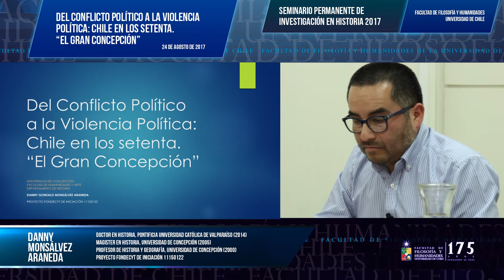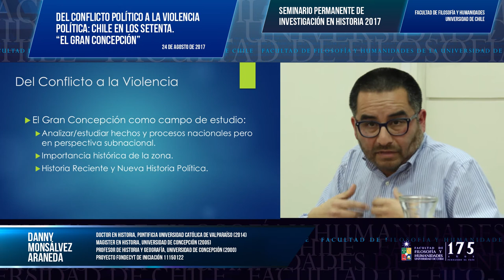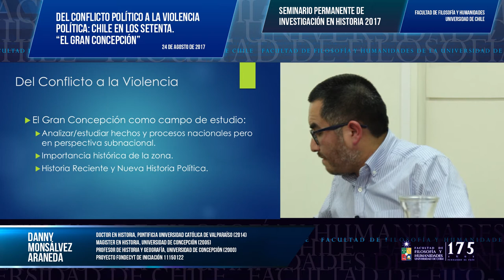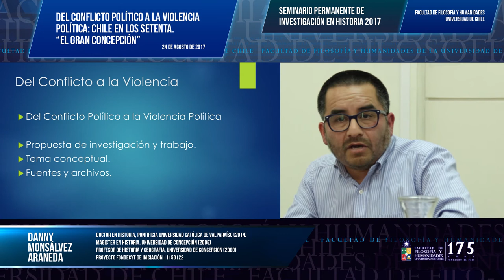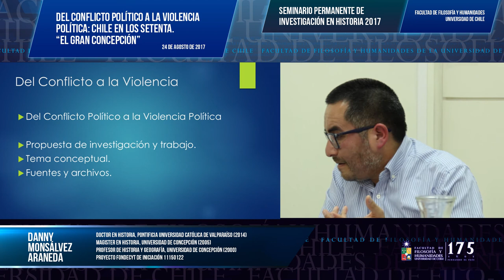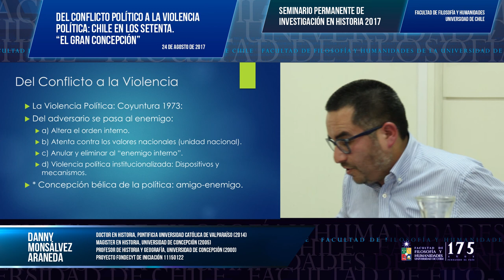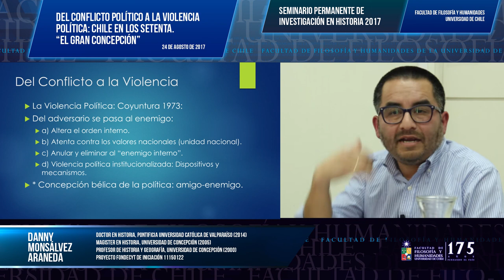Chile en los 70's, del conflicto político a la violencia política, por Prof. Danny Monsálvez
Prof. Danny Monsálvez Araneda presenta la exposición  “Chile durante la década del setenta: del conflicto político a la violencia política: el caso del Gran Concepción”, en el marco del Seminario Permanente de Investigación en Historia 2017 de la Universidad de Chile.

Prof. Monsálvez es Doctor en Historia, Pontificia Universidad Católica de Valparaíso (2014), Magister en Historia, Universidad de Concepción (2005) y Profesor de Historia y Geografía, Universidad de Concepción (2000)

Área de investigación y docencia
Historia Política de Chile, Concepción y América Contemporánea, Historia Reciente y Nueva Historia Política, especialmente en los temas de violencia política, cultura política y partidos políticos de izquierda

Entre sus publicaciones se encuentran:
Libro: "Extremistas, Antipatriotas e Indeseables. La legitimidad del golpe de Estado de 1973 en la prensa escrita de Concepción y el origen del "Plan Z". Concepción, Ediciones Escaparate, 2015, 179 páginas.

“La influencia norteamericana en el proyecto siderúrgico chileno: La Compañía de Acero del Pacífico (CAP) y la usina Huachipato". Universum, Revista de Humanidades y Ciencias Sociales, Universidad de Talca, número 29-2, 2014.

“Chile, la dictadura cívico-militar del General Augusto Pinochet y el exilio como dispositivo de control social: el caso de la ciudad de Concepción (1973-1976)”, Revista Historia y Justicia número 1, 2013, publicación electrónica del Grupo de Investigación Historia y Justicia, Facultad de Filosofía y Humanidades, Universidad de Chile.